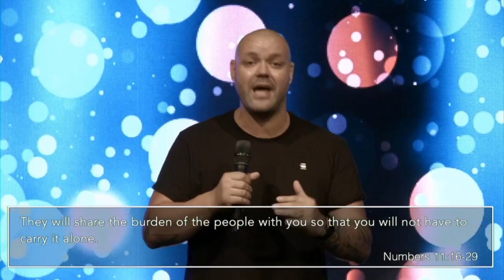Master Plan | Ps. Justin Stephney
Live on the Gold Coast!